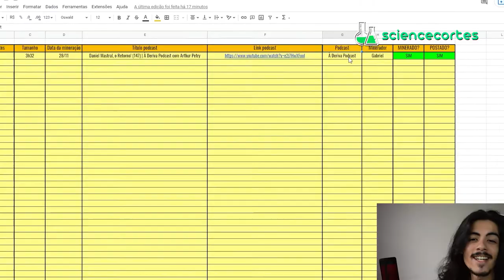O CÉREBRO É MUTÁVEL ATÉ OS 25 ANOS │ Eslen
💡 Link do vídeo completo 💡 Eslen & Muzy - IronBerg Podcast # 200

O CÉREBRO É MUTÁVEL ATÉ OS 25 ANOS │ Science Cortes